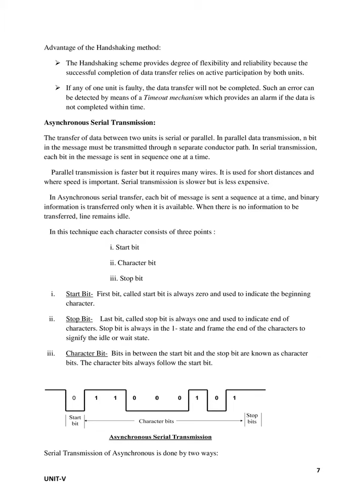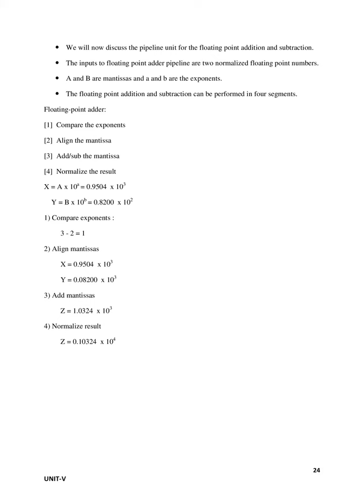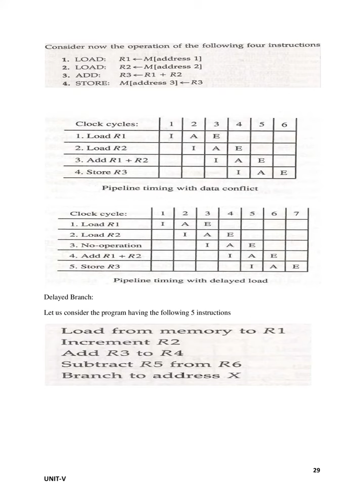UNIT-6 AND 7 COMPUTER ORGANIZATION NOTES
This video contains the Unit-6  and 7  computer organization notes.